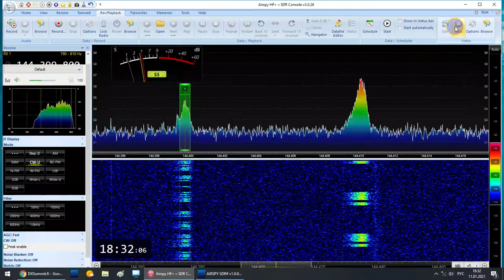UB9FCI (LP70dh) Aurora beacon JAN-11-2021, 551km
At the right RB4NB (LO49ho) - anover Aurora beacon, 334km
Aurora Jan-11-2021, first in 2021.
RX SDR Airspy HF+ Discovery
4x9 yagi, Front-end filter 0,2db, LNA US4ICI 0,6db
Received in Yoshkar-Ola (LO36wp), Russia.